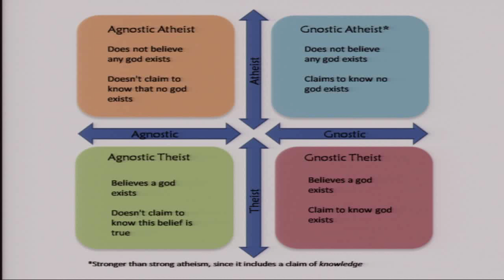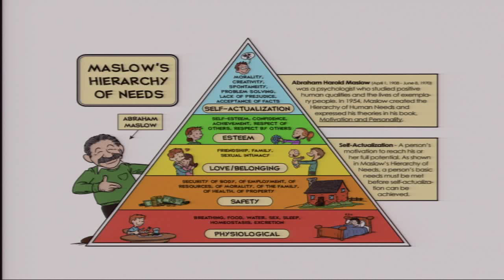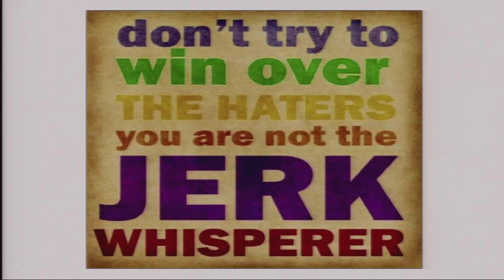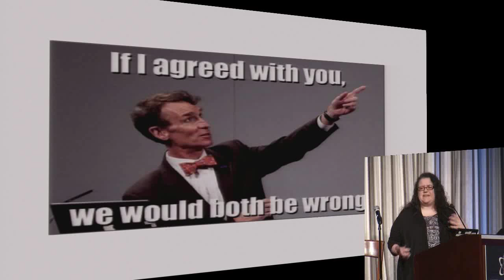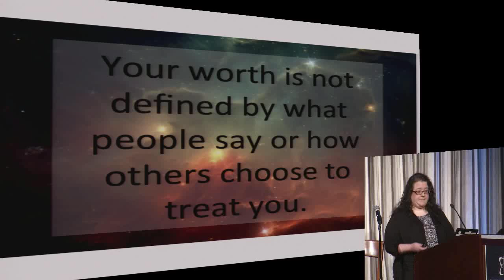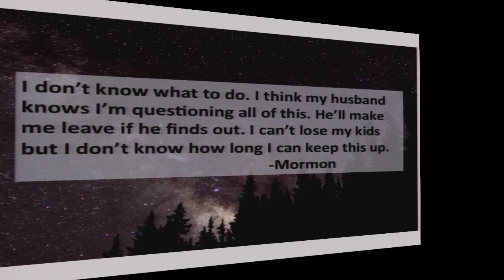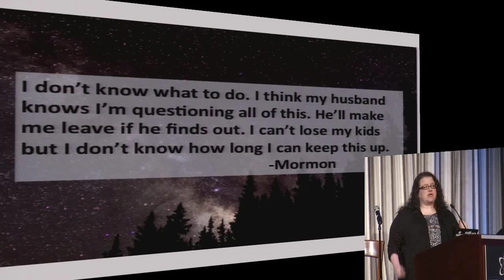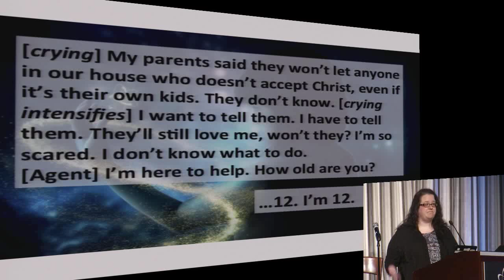Sarah Morehead – Highway to Hell: Paving the Road to Atheism One Call at a Time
Sarah Morehead speaking at the 2015 American Atheists National Convention in Memphis, TN

A passionate advocate and former evangelical Southern Baptist, Sarah now develops resources offering practical support for people negatively impacted by religion's told in their life. Recovering From Religion is now well known as the bridge of hope and a welcome respite for people seeking the warm and welcoming arms of the secular community. In 2014, she was awarded the American Atheists "Atheist of the Year" award for her activism.